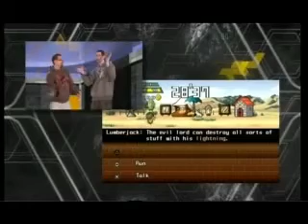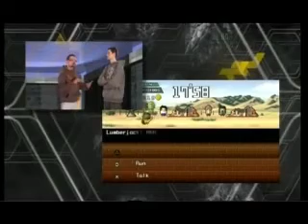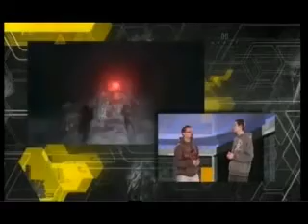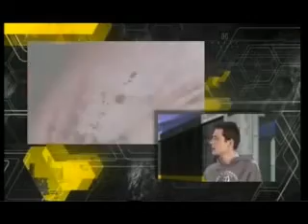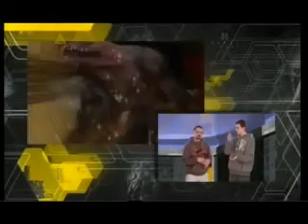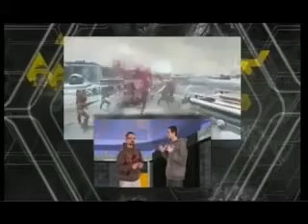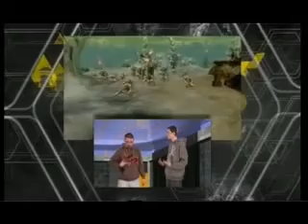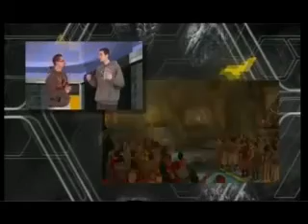Review Territory Maj 2010